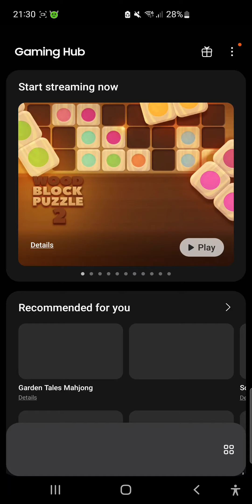playing night 3 and 4 in fnaf 1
next video will be night 5 and 6 and maybe the custom night